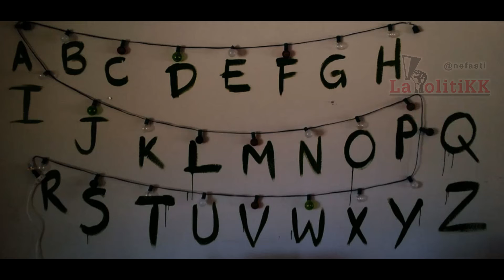Vota por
Mensaje subliminal al estilo de Stranger Things